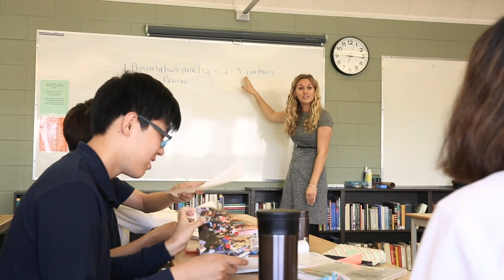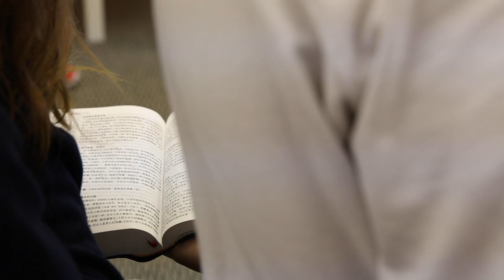GLCHS Overview Video